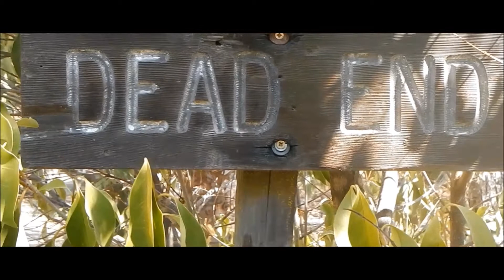Departure - Dead End (Announcement Trailer)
This video is basically here to show you guys what we are capable of when we make Departure, for example: effects, quality, and effort.  Departure isn't dead, it will return soon, the script is currently in progress.